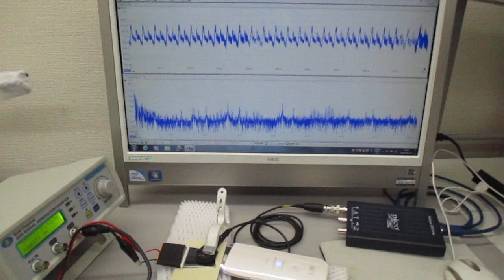超音波美顔器（３０ｋＨｚ １．５Ｗ）を利用した超音波伝搬実験